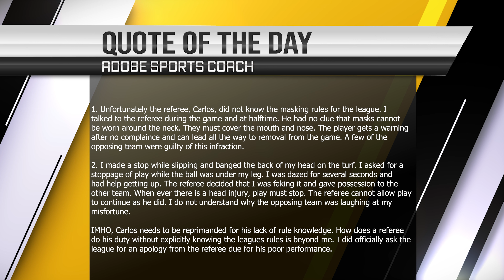01 18 21 FYFC vs Pumas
Another tough loss but we played better. Unfortunately, there was poor officiating and complaints had to be made.